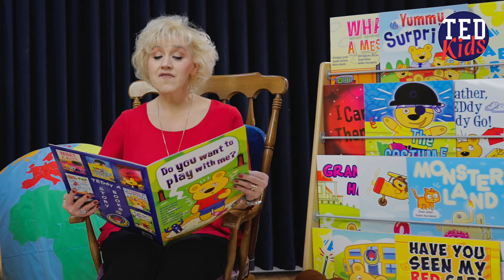Do You Want To Play With Me? - The Adventures of TEDdy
Come and join TEDdy on one of his adventures! Have fun listening to one of TEDdy’s experiences while learning an important lesson about values, responsibility and cultural awareness. Accompany TEDdy to school, visit his home, meet his friends, go to a costume party, and even encounter some monsters!